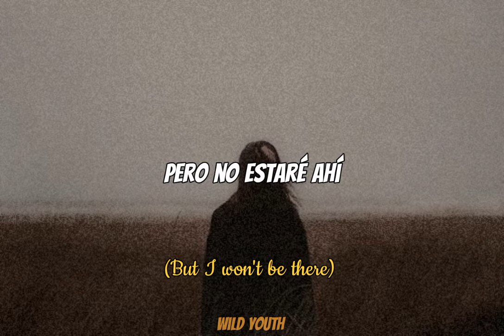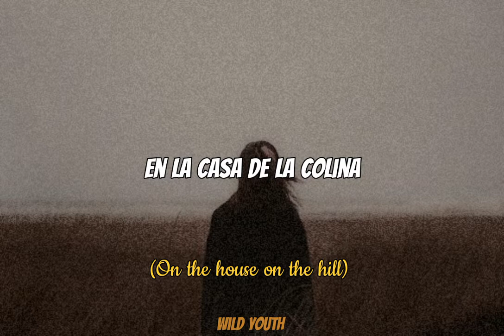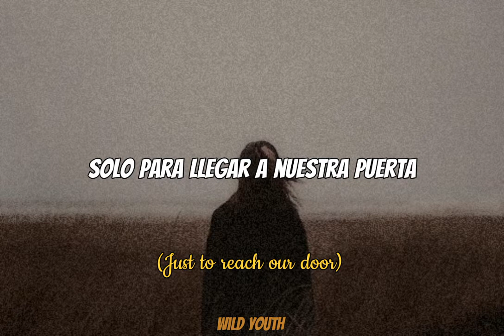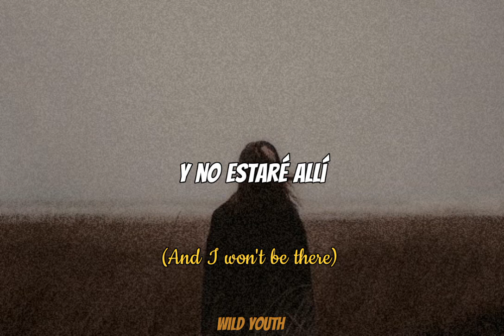Beach House - House On The Hill [Subtitulada]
Banda: Beach House
Canción: House On The Hill
Álbum: Beach House